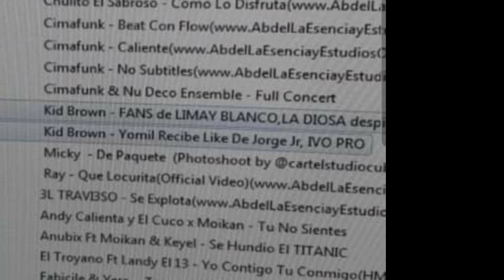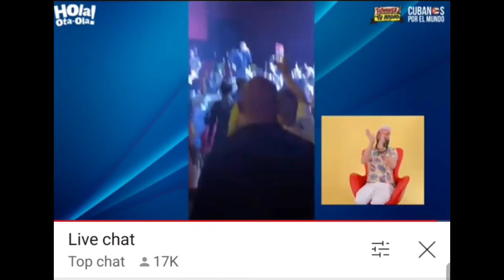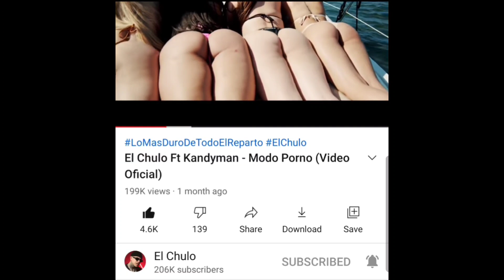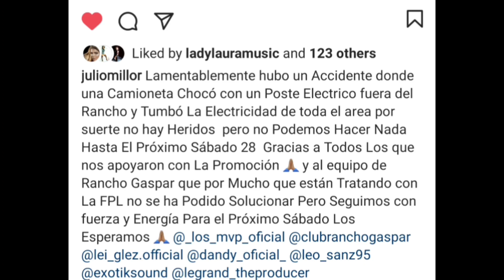GENTE DE ZONA grita ABAJO LA DICTADURA de nuevo! CHOCOLATE felicita a ELVIS! KANDY MAN! SCARLET!